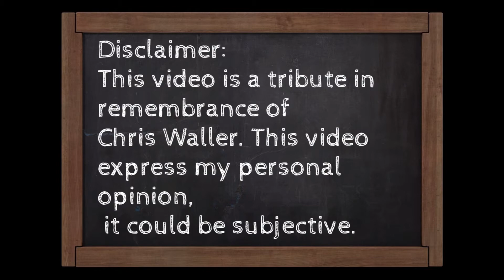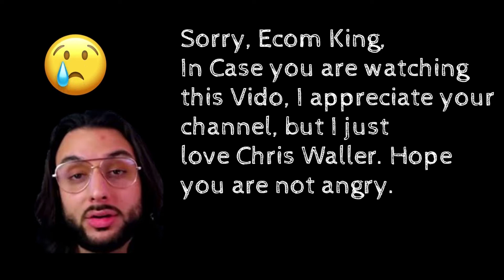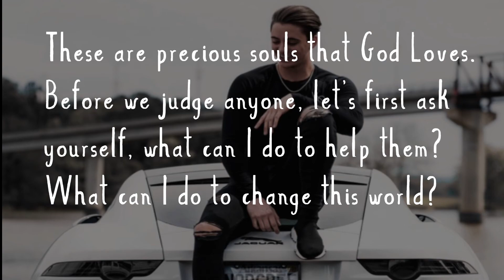RIP KING COMM Chris Waller ( 2021)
This video will be a tribute to one of my favorite Youtuber KING COMM ---Chris Waller, who had tragically die on Jan 14, 2020. There will be special meaning  to make this video in remembrance of Him. I hope we will all focus of the positive of him . RIP